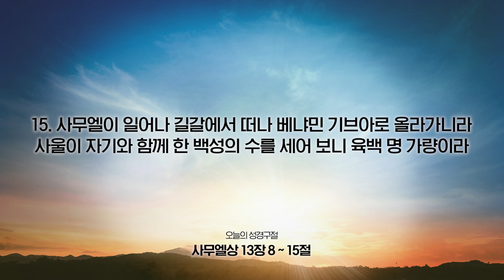[온라인새벽기도회] 2023년 03월 17일(사무엘상 13장 8~15절)